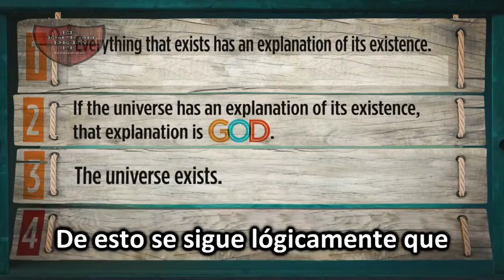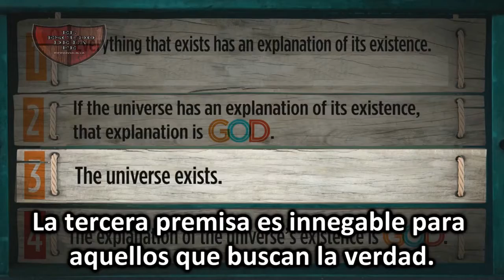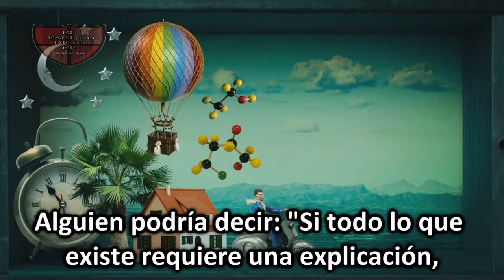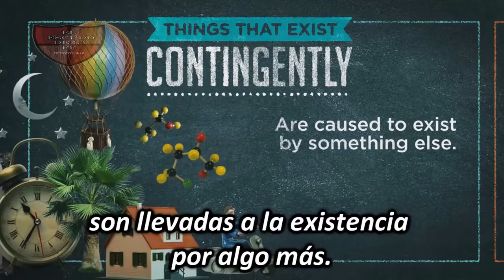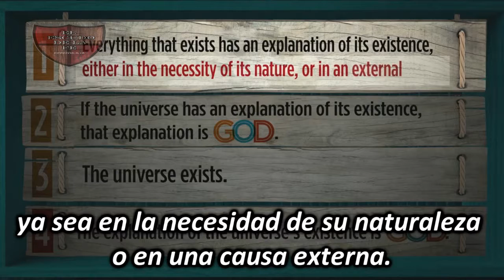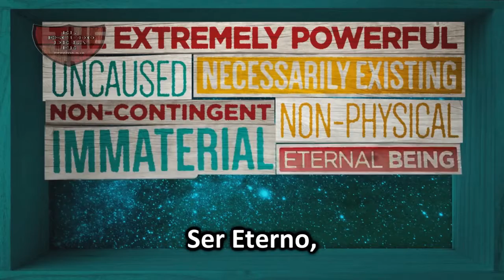El Argumento de la Contingencia de Leibniz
¿Porqué existen algo en vez de nada? ¿Es Dios quién ha creado todas las cosas?
La respuesta se encuentra en el Argumento de la Contingencia de Gottfried Leibniz. Creado por Por Reasonable Faith

Hay tres premisas del argumento:

1. Todo lo que existe tiene una explicación para su existencia (ya sea en la necesidad de su propia naturaleza o en una causa externa).

2. Si el universo tiene una explicación para su existencia, dicha explicación es Dios.

3. El universo existe.

¿Y ahora qué sigue lógicamente de estas tres premisas?

De la 1 y la 3 lógicamente sigue que:

4. El universo tiene una explicación para su existencia.

Y de la 2 y la 4 la conclusión que lógicamente sigue es:

5. Por consiguiente, la explicación para la existencia del universo es Dios.

Por Dr. William Lane Craig
Reasonable Faith.